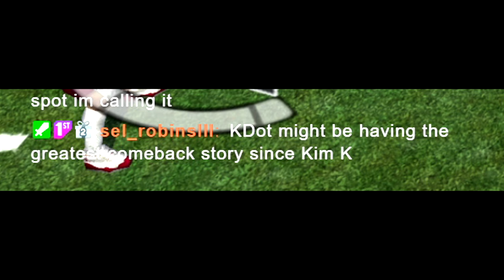ARE WE GOING BACK 2 BACK? | NCAA 06 NEXT DYNASTY - EP.38